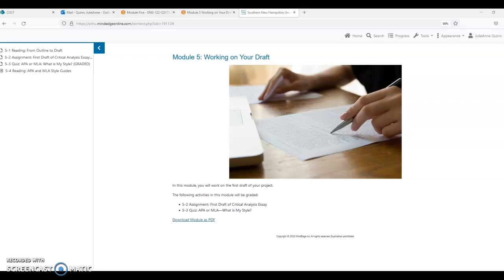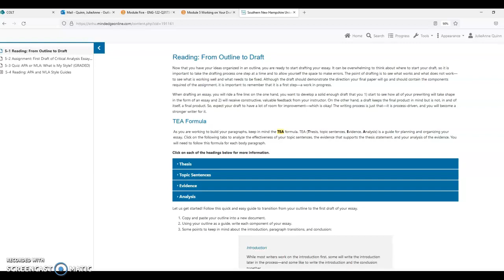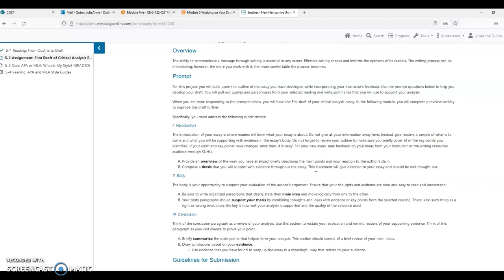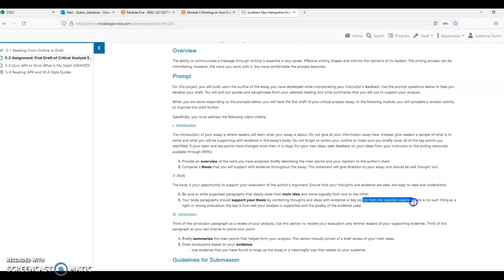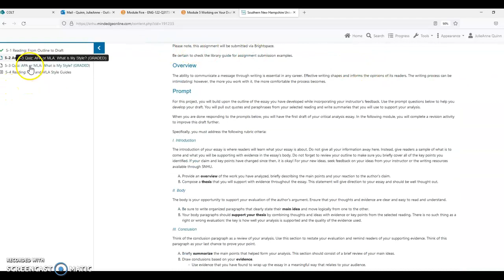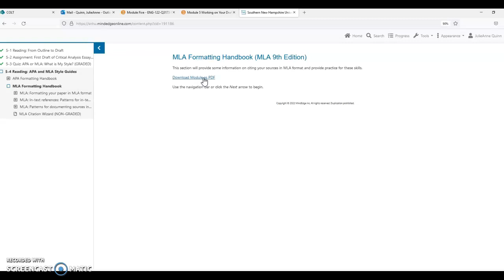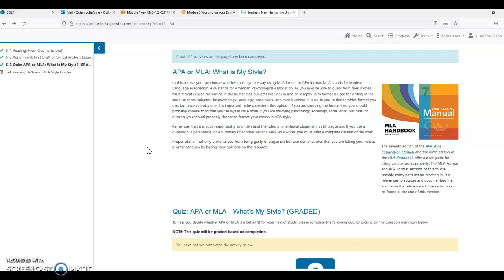ENG 122: Week 5 Overview (Quinn)